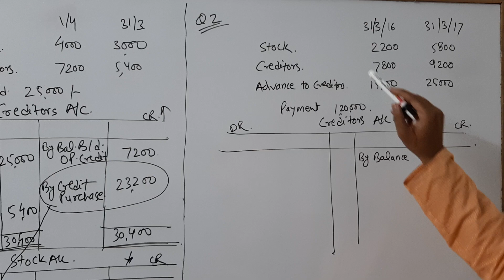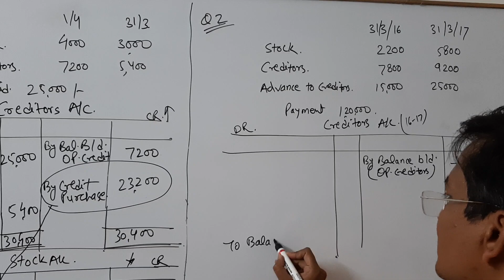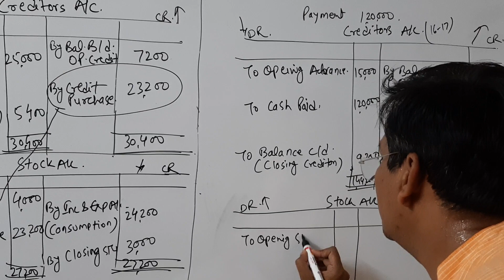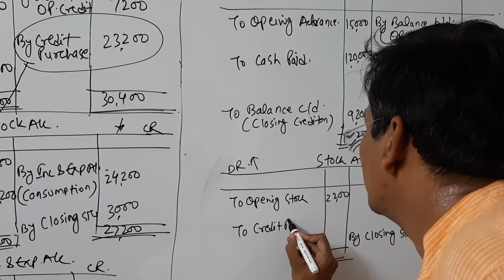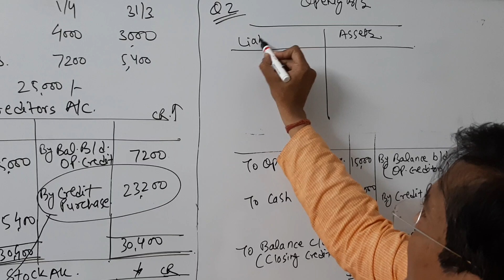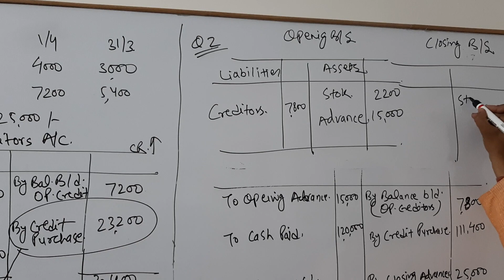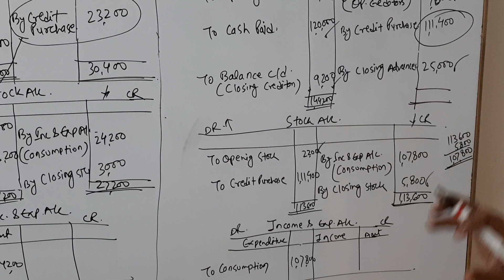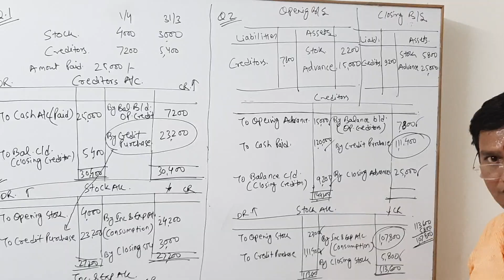Ke 6D NPO Question on Consumption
CA. Ritesh Kumar Tawari
TAWARI TUTORIALS